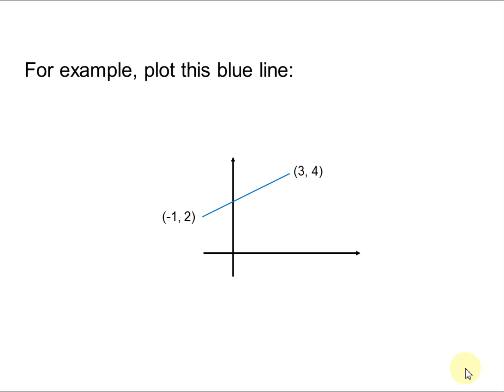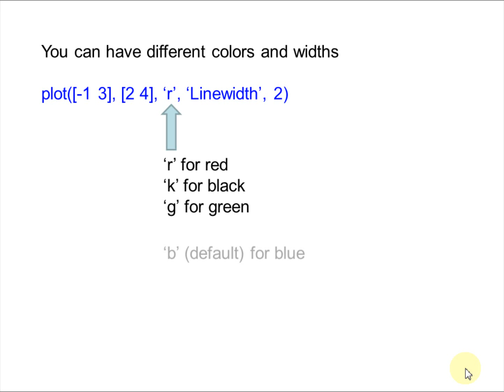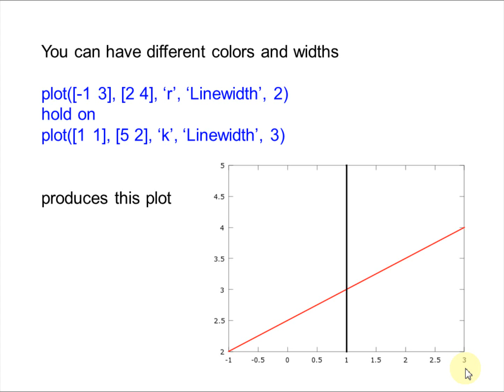How to Plot Straight Lines in Matlab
How to Plot a Straight Line in Matlab (it also works in GNU-Octave and FreeMat).

You can plot a straight line just as you would plot any other function in Matlab.

The basic use of the built-in function plot is:

plot(x, y)

where
x = array of x-values
y = array of y-values

For example, 2D plot this blue line:

% so create your x and y-arrays

% just plot the line:
 plot(x, y)

You can plot more than one line by using the hold on command once (after the first plot)…

plot([-1 3], [2 4])
hold on
plot([1 1], [5 2])

You can have different colors and widths:

plot([-1 3], [2 4], ‘r’, ‘Linewidth’, 2)
hold on
plot([1 1], [5 2], ‘k’, ‘Linewidth’, 3)

‘r’ for red
 ‘k’ for black
 ‘g’ for green
 ‘b’ (default) for blue

specify the property and add a number for the width